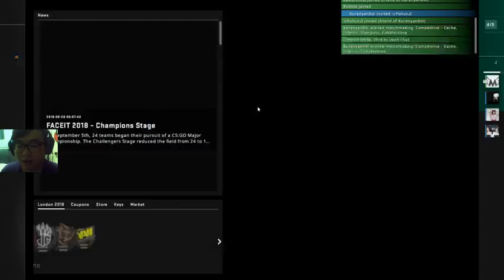Team Hallowin CS:GO Full Game (Cache) 28/8